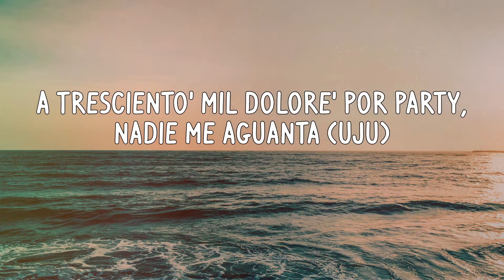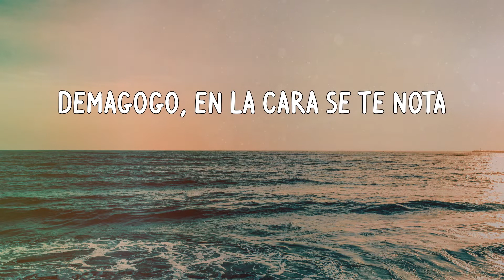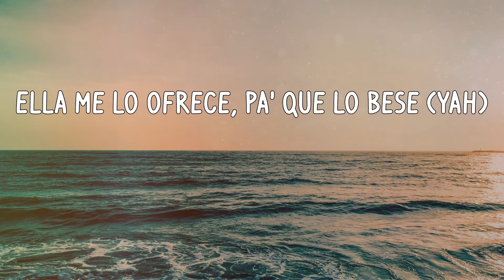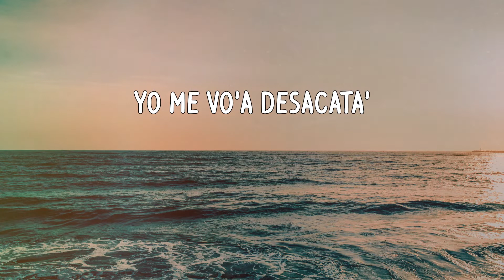El Alfa - Curazao (Letras)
Letra:
Las pastilla' y la weed (me tienen en Curaçao)
Hay pastilla', hay pastilla', hay pastilla', hay pastilla' (yao)
'Tamo' en Curaçao, de flow 'tamo' pasao'
Nadie se pasa conmigo, yo lo' tengo amenazao'
Vo'a manda' una bala a que te caiga atrá'
¿Tú di'que que no da' para? Ven y párate a pelea'
Arma'o hasta lo' diente', la' muela' y la garganta
Pasa'o de piquete, en la calle nadie me aguanta
El jefe, la bestia, la para, la planta
A tresciento' mil dolore' por party, nadie me aguanta (uju)
Ustede' van pa'bajo, yo pa'rriba y pa'rriba
El yate que yo quiero tiene un helipuerto arriba
Te molesta si como pechuga a la Gordonn Blue (yao)
¿Por qué tú lleva' tanta vida? ¿E' que tú quiere' se' Jet Blue? (Prr)
Tú ere' como la hookah, mucho humo y poca nota (yao)
Demagogo, en la cara se te nota
Tú ere' como la hookah, mucho humo y poca nota
Yo no recibo ordene' ni regla', soy el jefe (el jefe)
Atentamente el que anda con el efe'
Llegaron quiniento' por el muelle El 13, la caleta crece
Y yo 'toy en trabajo, singo a vece'
Ella me lo ofrece, pa' que lo bese (yah)
Alguna' vece' también lo' mese' (yah)
Que la deshuese, adentro me crece
Tú va' a paga'me hasta los interese' (¡Farru!)
La nota sazonao', me tiene en Curaçao
Las pastilla' y la weed, siempre ando recetao'
Reflasha'o, bien vola'o, mírame, estoy burlao'
No me caigas atrá', que voy acelerao'
Y eso que no paso de primera (primera)
Tira a segunda y cuando le meta tercera (tercera)
Y le aplique el movimiento de cadera
Acelera, acelera y a que partidera (¡Farru!)
Si tú quiere', te paso el blunt y tú lo prende'
Mueve ese culo, que eso e' lo que gusta y vende
Ya estoy bien loco, denme banda', ¿no me entiende'?
Y a mí la nota me tiene hasta viendo duende'
En Curaçao, -çao, -çao
En Curaçao, -çao, -çao (me tienen en Curaçao)
Hay pastilla', hay pastilla', hay pastilla', hay pastilla'
Hay p